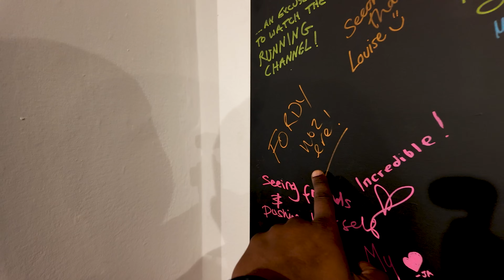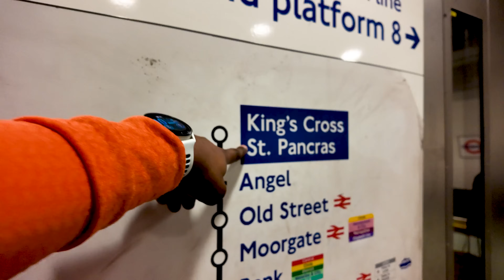London Marathon 2024: The Time Of Our Lives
Please come with me to the UK's biggest running weekend, the London Marathon Weekend and the events leading up to it. I was not running the marathon but enjoyed it all the same.

London is simply the biggest running event that the UK has to offer. This was a magical weekend where I got to meet and celebrate people that I watch both on Youtube and Instagram. Each and every singl person you will see is a start within their own right.

The weekend was an amazing time getting to meet my favourites including@benjohnson763  | @kofuzi | @justalilbester | @Tommie_Runz | @runningchannel | @BenParkes

What made it even more special, is that I did all this with my son Josiah.